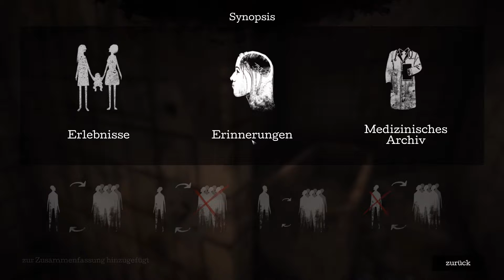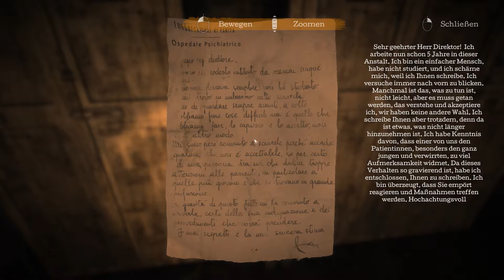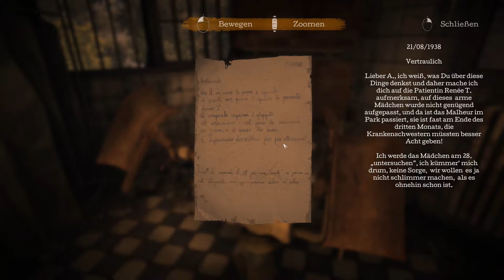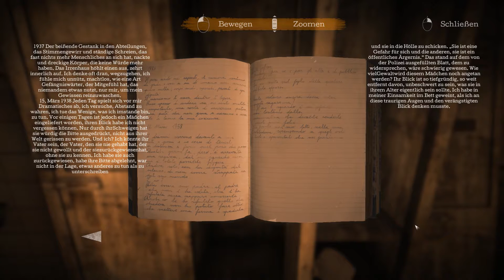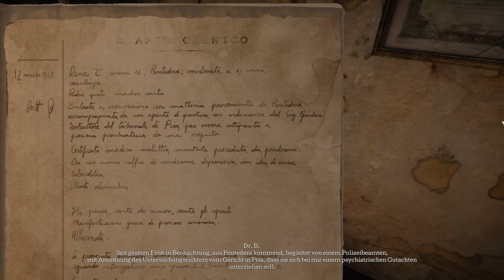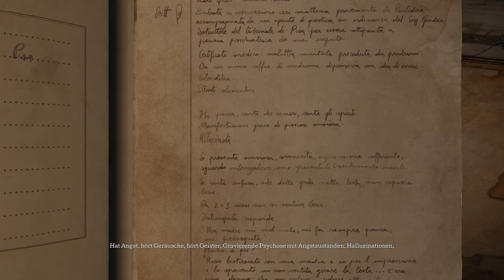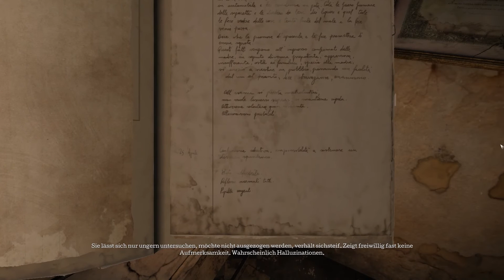THE TOWN OF LIGHT [03] - Zu viel Aufmerksamkeit 💉 Let's Play | German | Deutsch | Gameplay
Let's Play TOWN OF LIGHT Deutsch German Gameplay
Unterstützt mich mit einem Abo.

• Titel: The Town of Light
• Entwickler: LKA